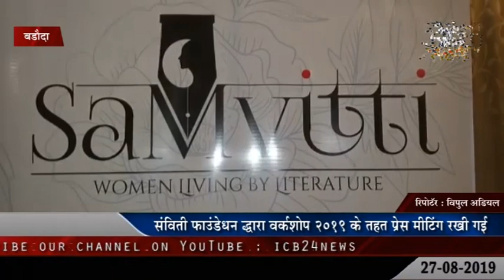वडोदरा : संविती फाउंडेशन द्वारा वर्कशॉप 2019 के तहत प्रेस मीटिंग रखी गई